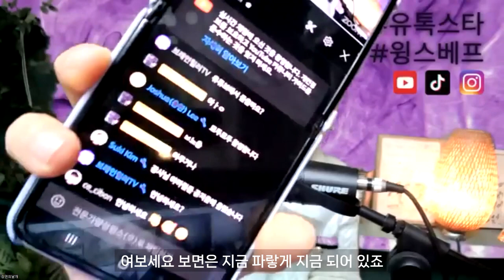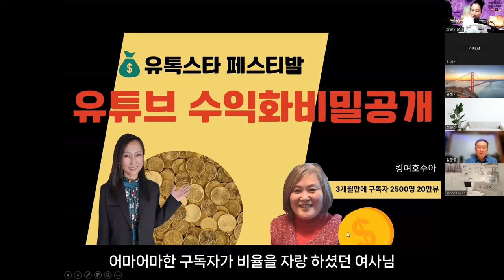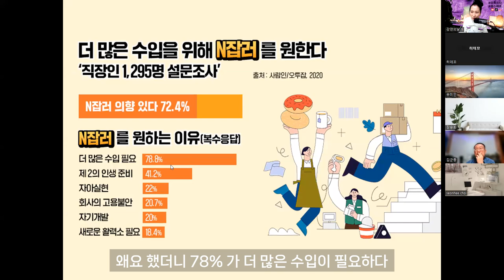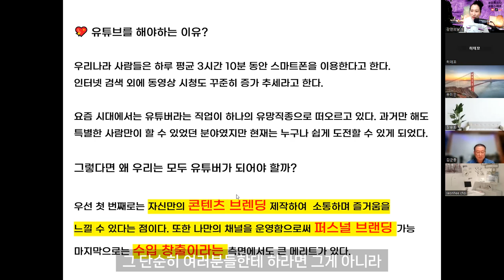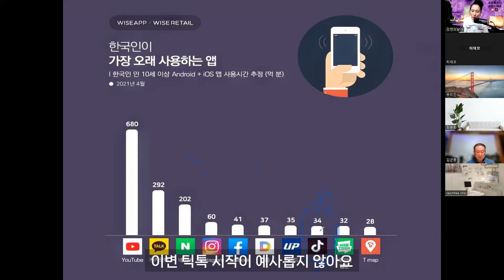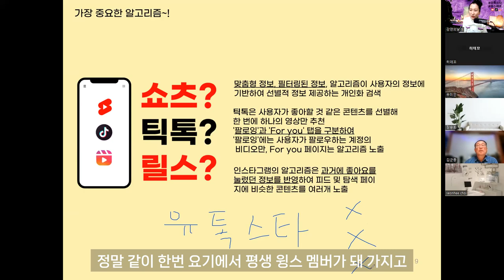유톡스타가 뭔가요? 간연의날개와 함께 유튜브,틱톡 키우기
✅유톡스쿨 모집 ! 유튜브+틱톡+인스타(3종세트)--15만원
나도 이제 유튜버! 첫 데뷔하기!
생초보를 위한 처음부터 승인까지 함께하는 과정은 없었다!
(다음모집시 99만원 상승)

✅신청방법
구글폼작성(수강료입금)

💖크리스천 힐라스테리온 무료상담💖
✅ 일시 : 수,일 밤21시 ｜금 오전11시
✅ 대상 : 크리스천 예언상담+독서모임
✅ 신청서